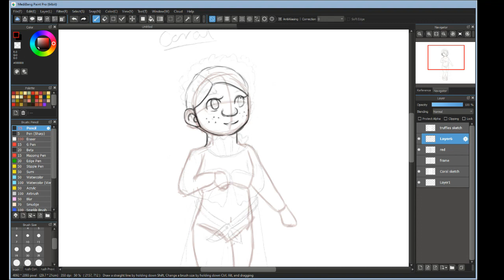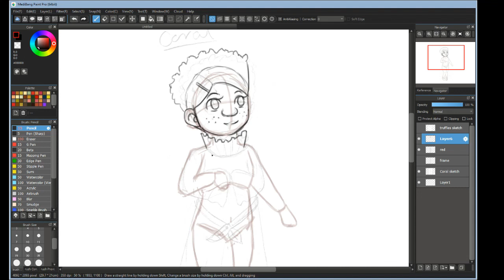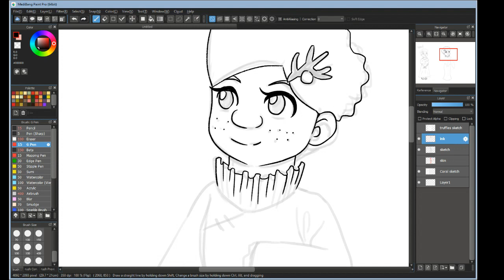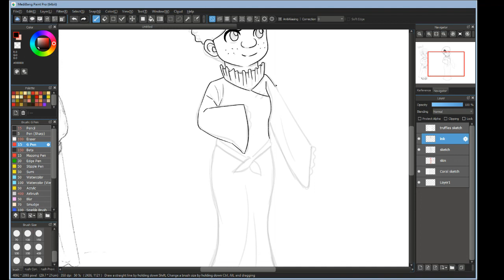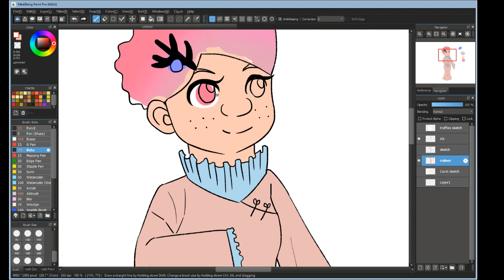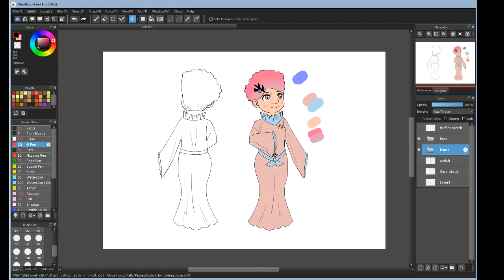Designing Coral from Mushroom & Mohawk (Art Timelapse)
Coral, a character from my webtoon "Mushroom & Mohawk". The video is edited by my friend, many thanks to her for her wonderful skills!